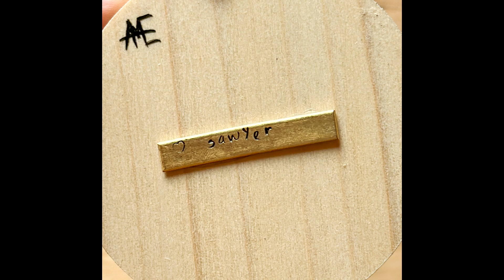Paint With Me | Oil Painting a Bernese Mountain Dog | Miniature Painting of dog | Pet Ornament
Join me as we relax and take a short journey to paint a pet memorial for a lovely Bernese mountain dog named, Sawyer.  This commissioned ornament is painted with oil paints on a 3" round poplar wood cut out that I make in batches prior to painting the ornament. A little bit of this process can be viewed
**This video is a Timelapse video of the painting process.  Please understand that the painting process takes much longer in real-time. **

|| Materials ||
3" inch poplar wood
Oil Paint - from a variety of manufacturers: Gamblin, Michael Harding, Vasari
brushes - variety of brushes from Trekell Art Supplies